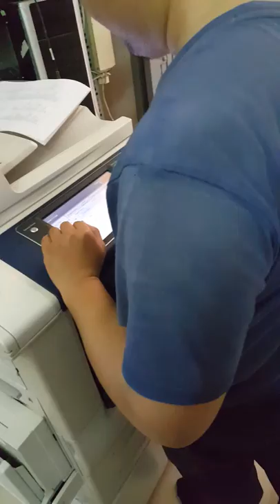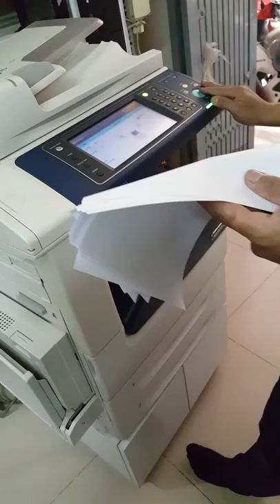Mua thanh lý máy in tại hà nội | Mua thanh lý máy photocopy | 0906216488